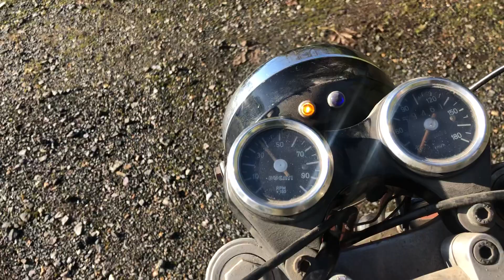Ducati 350 Road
Ducati